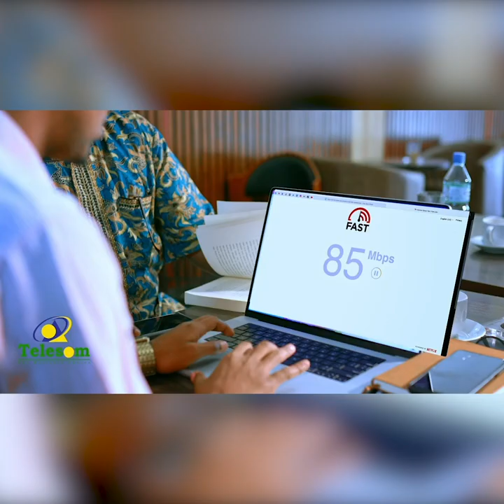W.Beeraha Somaliland ayaa bulshada gobolka Sanaag uga digay halista roobab waawayn oo la filayo....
Wasiirka Beeraha Somaliland ayaa bulshada gobolka Sanaag uga digay halista roobab waawayn oo la filayo inay ka da’aan todobaadkan.